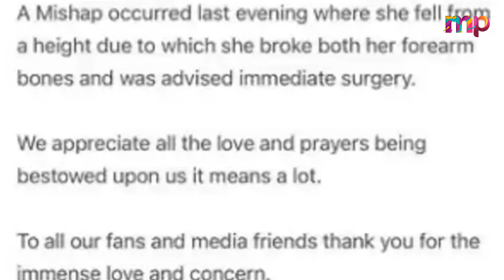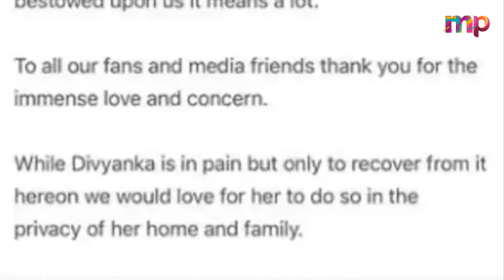Divyanka Tripathi Brokedown In Tears After Breaks Multiple Bones In Serious Accident